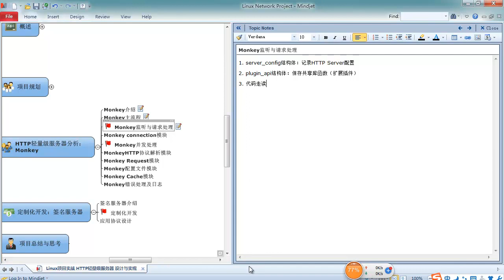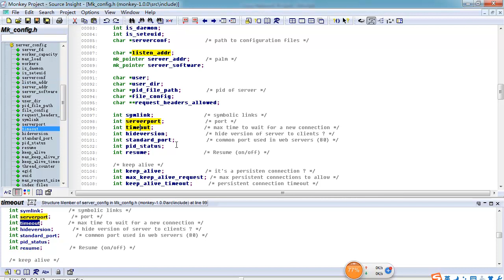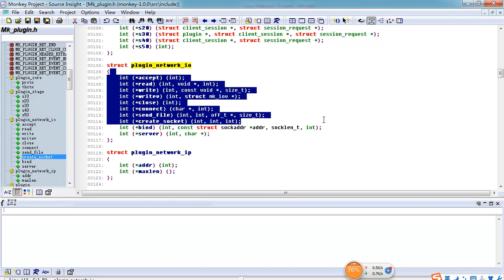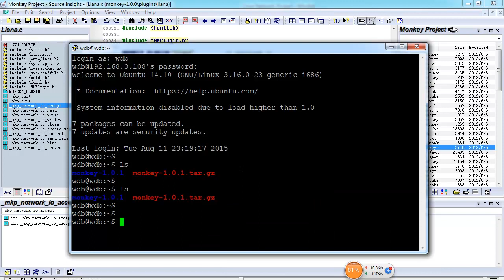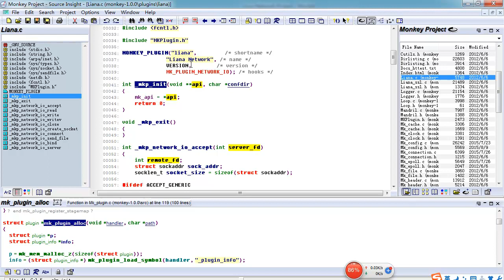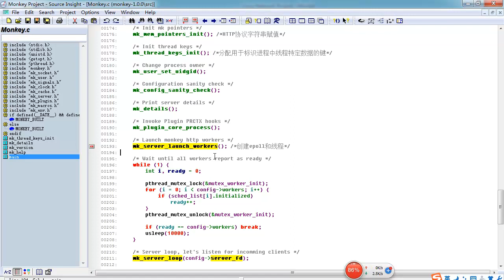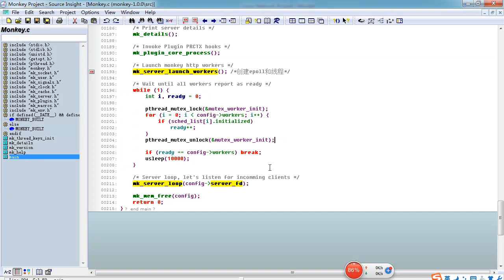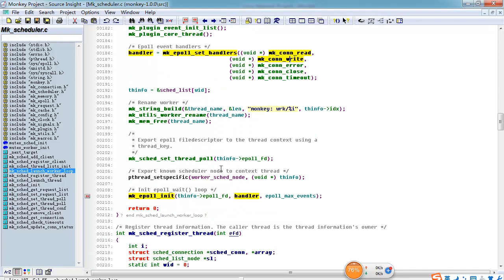Linux网络编程项目实战 轻量级HTTP服务器18 Linux网络编程实战 03Monkey源码分析 03监听及请求处理